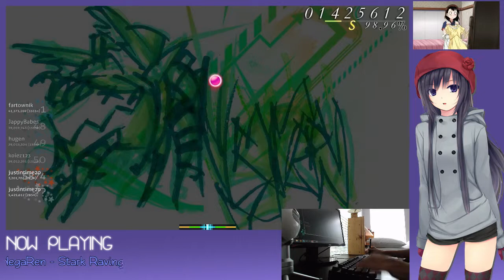NegaRen - Stark Raving Mad - Nervous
better than my old play I guess